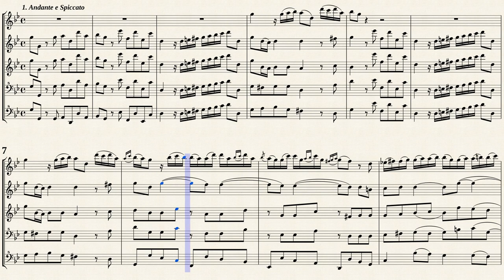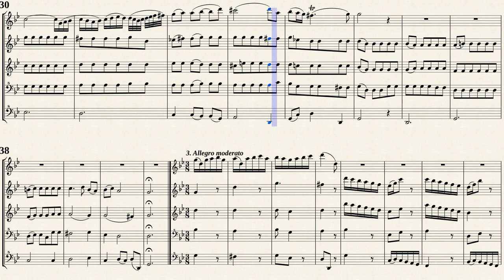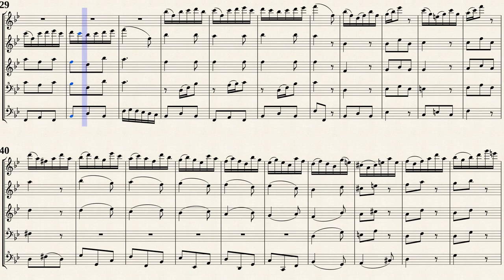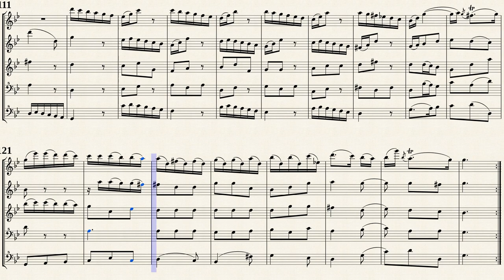Marcello, A. _ Oboe Concerto in d-minor, S.Z799 [A-A-A-B-GB]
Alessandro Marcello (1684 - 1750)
Arr.ed : Christian Mondrup
Oboe Concerto in d-minor, S.Z799
Transposed for 5 Recorders in g-moll IMSLP#259725 PDF file